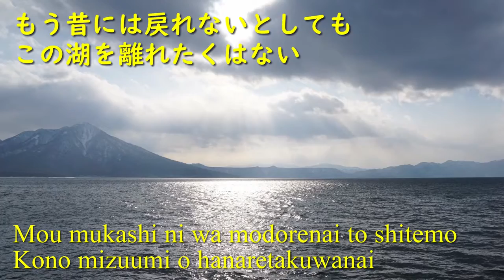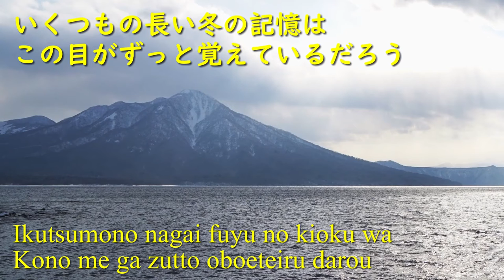Sukimashikanai - Noyori Pt. 6 (Official Video)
From "Noyori" (2020)

Noyori and my other works are available also on most music streaming services (search Sukimashikanai).